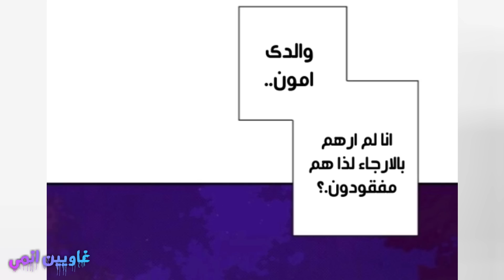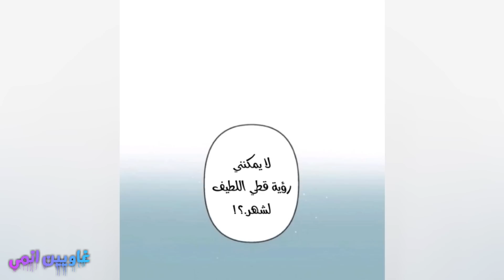تخيلى تصحى فتلاقى قطك الكيوت إتحول لشاب أخر وسامه😳😍💖وبيفضل دة سر بينا!😨 | ملخص قطى اخر شقاوة🤣😼2️⃣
ازيكم يا غاويين انمى رجعتلكم بفيديو جديد اتمنى ان يعجبكم  ❤❤ متنسوش تقولو لى رائيكم

وشكرا على المشاهدة و تعليقاتكم الجميله ❤❤
لا تنسىوا  الاشترك فى القناه وتفعيل الجرس والاعجاب بالفيديو  للمزيد من الفيديوهات

صوت صديقتكم : منى
للانتساب فى القناه و دعم القناه ❤:

تخيلى تصحى فتلاقى قطك الكيوت إتحول لشاب أخر وسامه😳😍💖وبيفضل دة سر بينا!😨
ملخص قطى اخر شقاوة🤣🤣
غاويين انمى - awyyn Animeغ